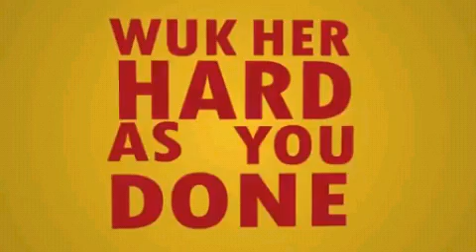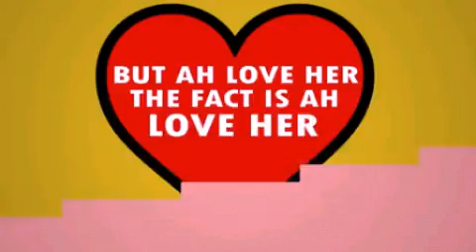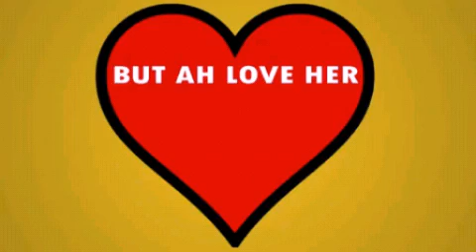Boogie b:- horn is ah horn (official lyric video)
Boogie b:- horn is ah horn (official lyric video) HD @greenz473
Grenada soca 2015
Soca monarch soca mix